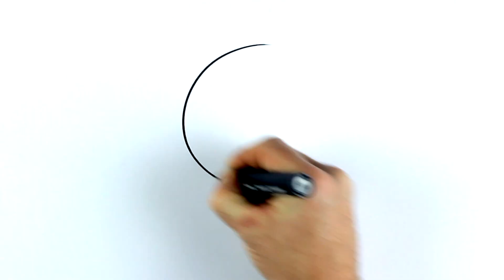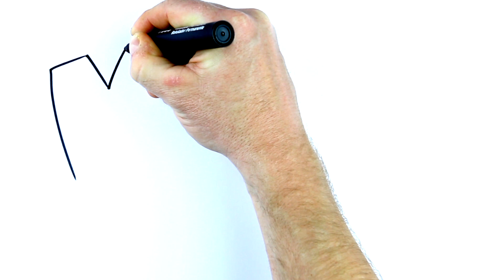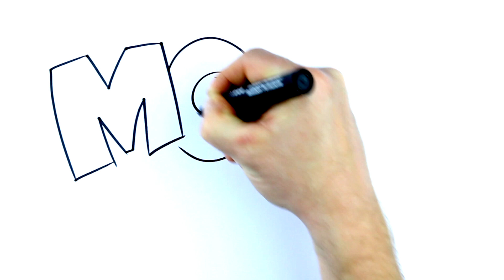How To Draw Moxy From Uglydolls! 🖍🎨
Hey guys! Learn How To Draw Moxy From Uglydolls! 🖍🎨with Pierre Pompoup!

Want to see how to draw Moxy from Uglydolls!? Well, the hottest new art show for kids, 'Draw My World', is the place to be then!

In this special episode, "Maestro" Pompoup will show you how to draw Moxy from Uglydolls! She's cute, she's furry, she's pink, and she's all heart!

'DRAW MY WORLD' is drawing for kids unlike any show you've ever seen before... because Pierre Pompoup has his MAGIC COLOURING PENCIL that, with a SHAZAAAAAAM, miraculously colours in his awesome drawings!

On today's show, Pierre is drawing Uglydolls' Moxy, in celebration of the smash movie! When Pierre is finished magically drawing and colouring Moxy, he'll hang his masterpiece on the walls of the world-famous Louvre de Paris - the most famous gallery in the world (right next to the priceless Mona Lisa!!)

That way you'll know as soon as we upload a brand new episode! Pierre will love you forever if you do!

Also, Pierre would love to hear from you in the comments too!

Is there anything you'd like him to draw and colour on the show in future?

DON'T BE SHY, LET HIM KNOW!! 🤘💜🤘

Have a great day everyone and happy drawing and colouring!! 😍😍😍😍😍